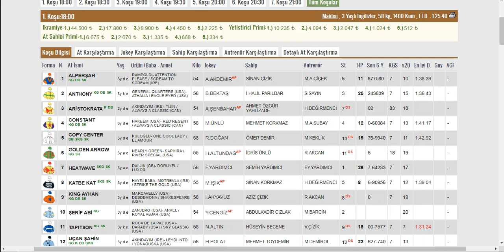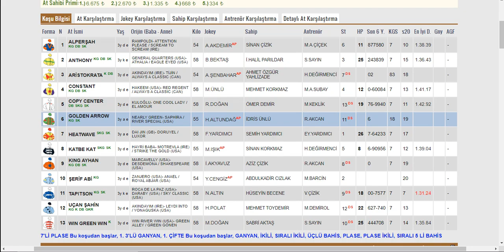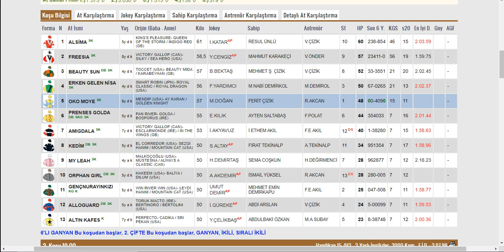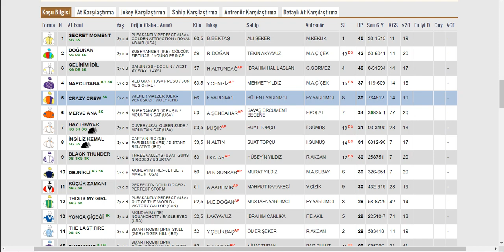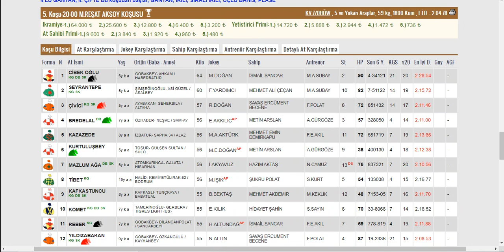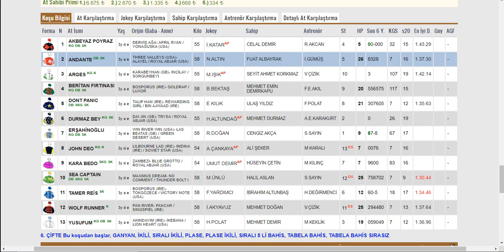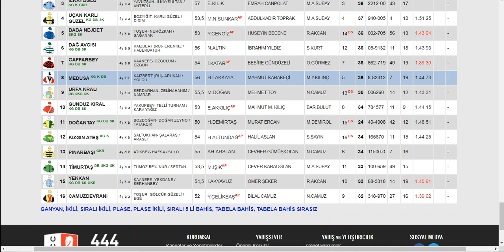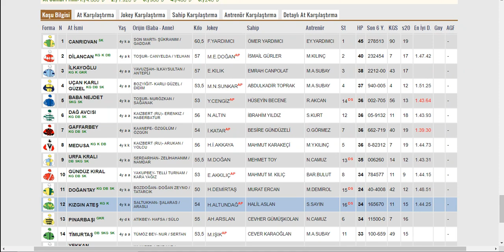22 MART 2021 PAZARTESİ ŞANLIURFA ALTILI TAHMİNLERİ GANYAN TAHMİNLERİ-TJK